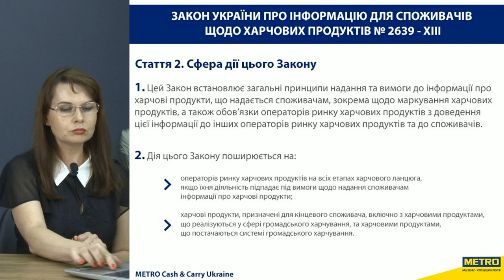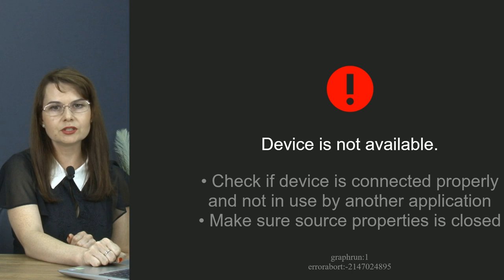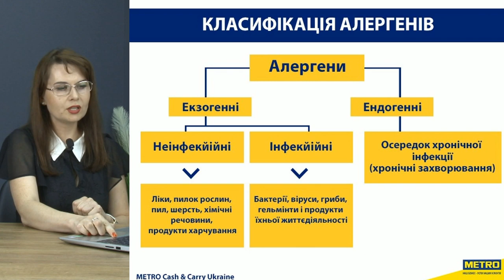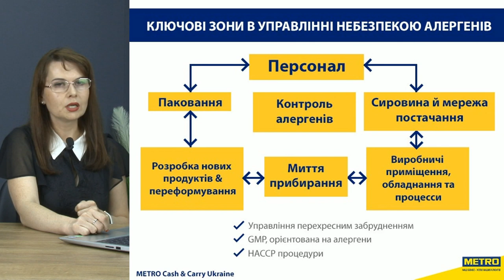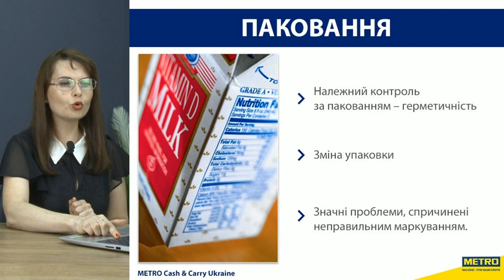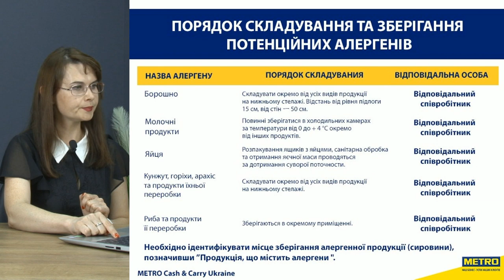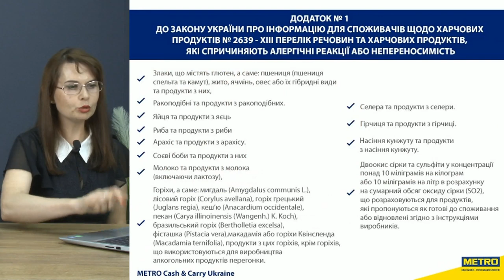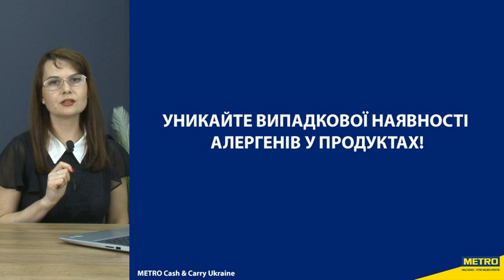ВиПрофесіонал: аналіз ризиків під час складання меню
«Попереджений — означає врятований» — це правило як ніколи актуальне на кухні, коли йдеться про алергени в меню. Тому санітарні норми НАССР попереджують, щоб заклади зазначали про їх наявність, а працівники аналізували ризики під час створення та запровадження меню.

Не знаєте, з чого почати? Тоді мерщій умикайте наш вебінар за участі керівниці  управління з якості METRO Cash&Carry — Ірини Хоботні. Вона розповість, що таке алергени та як уникнути ризиків під час створення меню в HoReCa закладі.